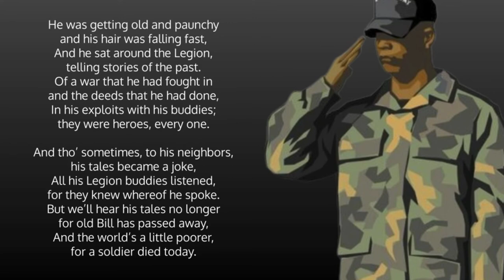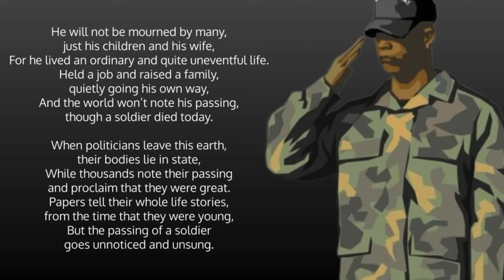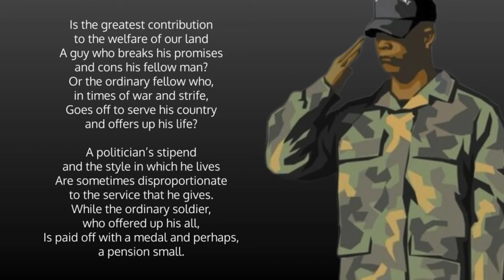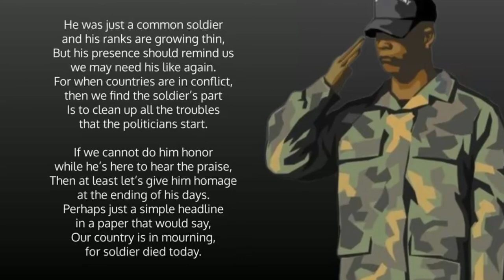Just A Common Soldier by A. Lawrence Vaincourt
This poem was published in 1987 by A. Lawrence Vaincourt, a Canadian.